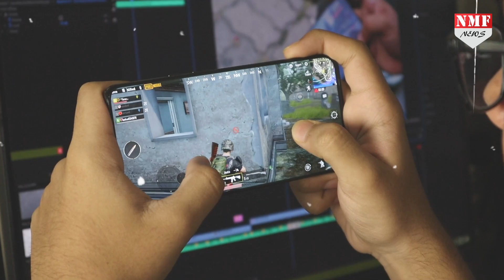PUB-G Game से हुआ प्यार, भारत आई पाकिस्तान की सीमा का क्या है मकसद?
पाकिस्तान की तरफ से भारतीयों को फंसाने के लिए हनीट्रैप का खेल खेला जा रहा है…पिछले दिनों देश की खुफिया एजेंसियों ने खुलासा किया था कि पाकिस्तान कराची के कॉल सेंटर से फर्जी कॉल करा कर भारतीय सुरक्षाबलों को हनीट्रैप में फंसाए जाने की साजिश रची जा रही है …पाक खुफिया एजेंसी ISI भारतीय रक्षा संस्थाओं से जुड़े अधिकारियों और जवानों को हनी ट्रैप करने के ऑपरेशन में तेजी लाई है..

Jogi
Rakhi